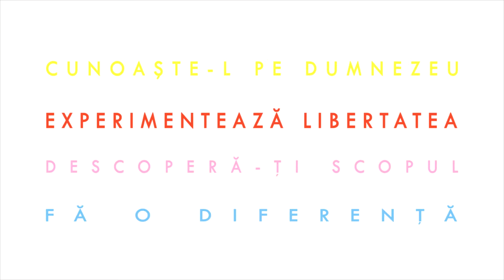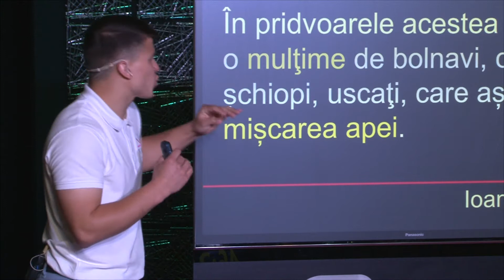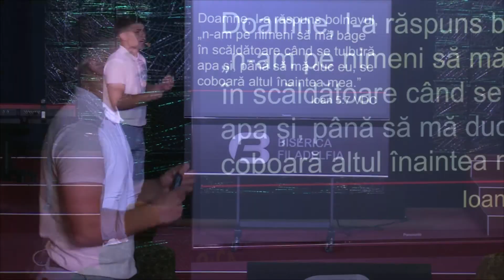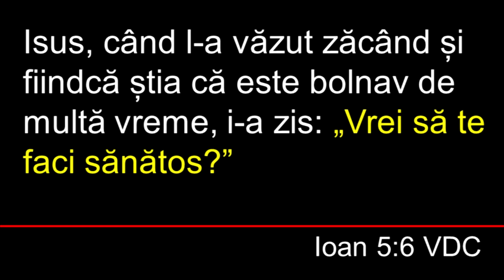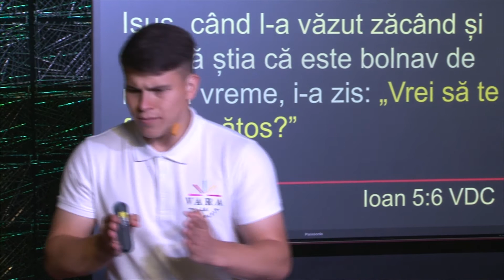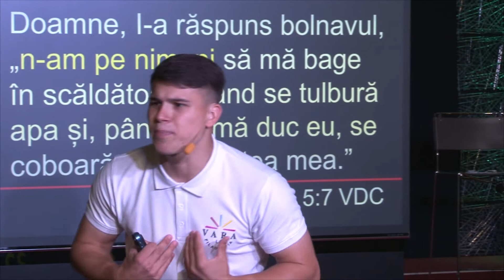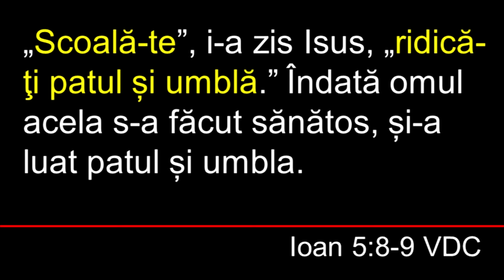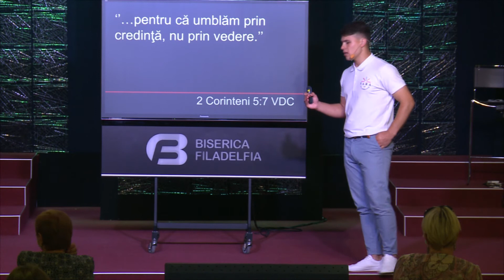Vara la Filadelfia #3 / Florin Juncu / 2 august 2020